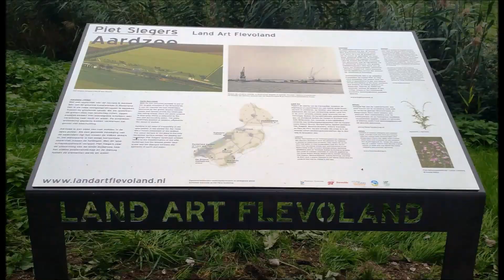Land Art Flevoland Aardzee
Land Art Flevoland   Aardzee Slegers